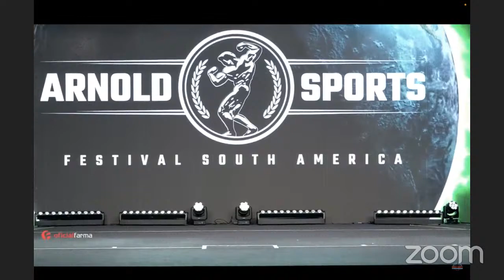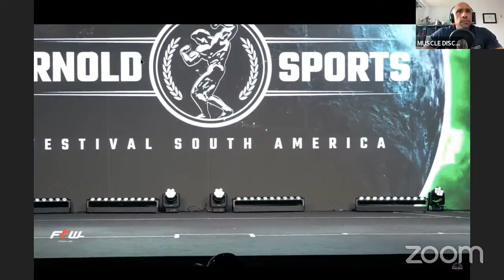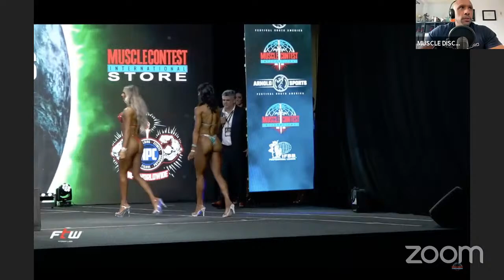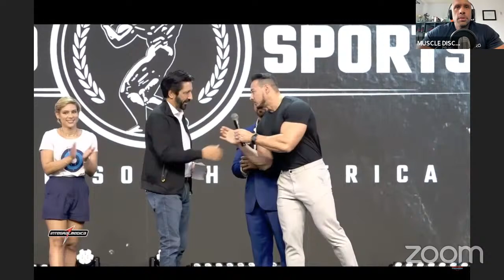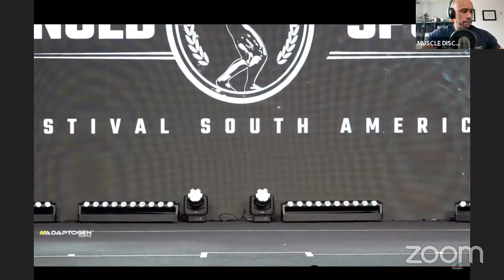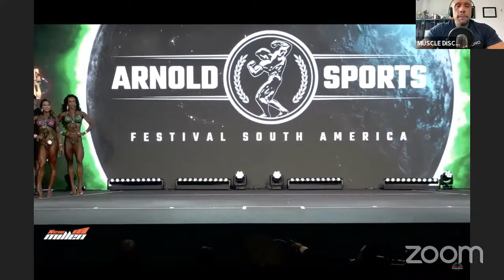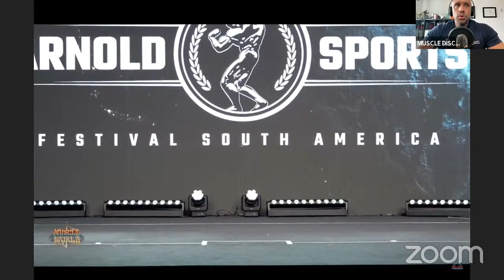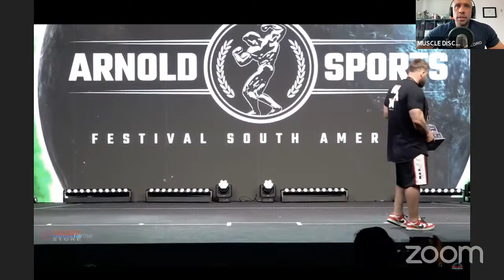🎥 LIVE 2024 ARNOLD CLASSIC BRAZIL MEN'S BODYBUILDING FINALS